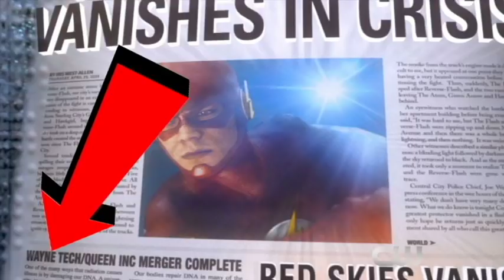Arrow-verse - Batman references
an updated version of my video"arrow-verse batman references"

all clips are owned by Warner Bros. and the CW.